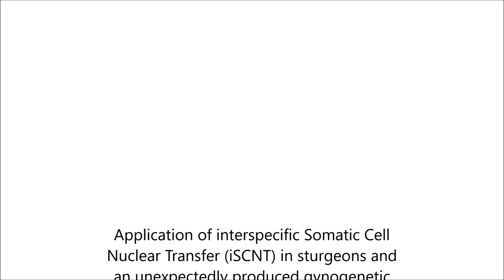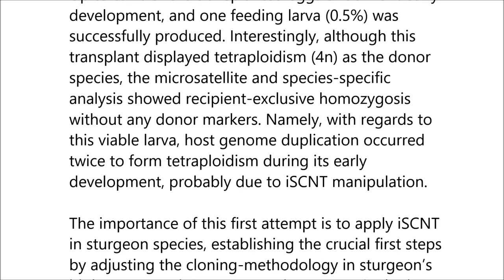Application of interspecific Somatic Cell Nuclear Transfer (iSCNT) in sturgeons and an unexpectedly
Application of interspecific Somatic Cell Nuclear Transfer (iSCNT) in sturgeons and an unexpectedly produced gynogenetic sterlet with homozygous quadruple haploid. Effrosyni Fatira et al (2018), Scientific Reports

Somatic cell nuclear transfer (SCNT) is a very promising cloning technique for reconstruction of endangered animals. The aim of the present research is to implement the interspecific SCNT (iSCNT) technique to sturgeon; one fish family bearing some of the most critically endangered species. We transplanted single cells enzymatically isolated from a dissociated fin-fragment of the Russian sturgeon (Acipenser gueldenstaedtii) into non-enucleated eggs of the sterlet (Acipenser ruthenus), two species bearing different ploidy (4n and 2n, respectively). Up to 6.7% of the transplanted eggs underwent early development, and one feeding larva (0.5%) was successfully produced. Interestingly, although this transplant displayed tetraploidism (4n) as the donor species, the microsatellite and species-specific analysis showed recipient-exclusive homozygosis without any donor markers. Namely, with regards to this viable larva, host genome duplication occurred twice to form tetraploidism during its early development, probably due to iSCNT manipulation. The importance of this first attempt is to apply iSCNT in sturgeon species, establishing the crucial first steps by adjusting the cloning-methodology in sturgeon’s biology. Future improvements in sturgeon’s cloning are necessary for providing with great hope in sturgeon’s reproduction.